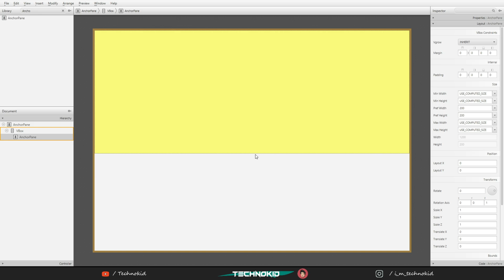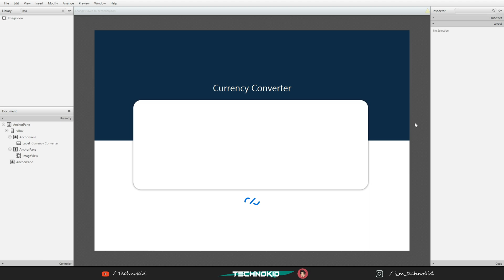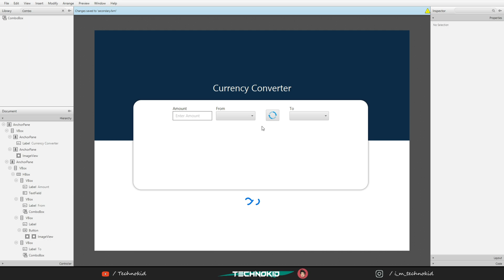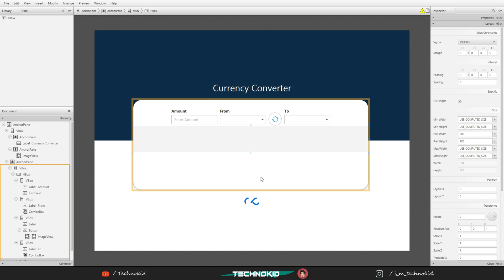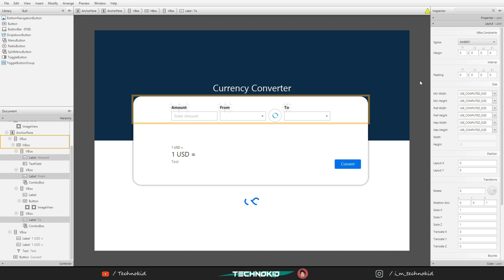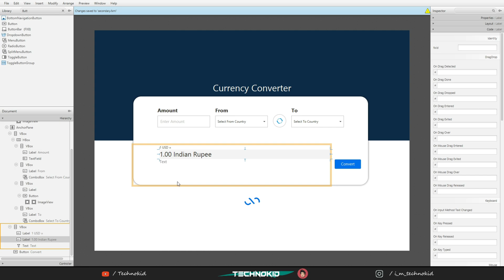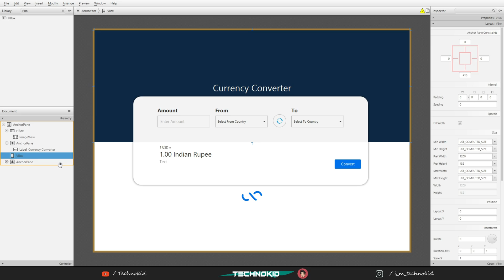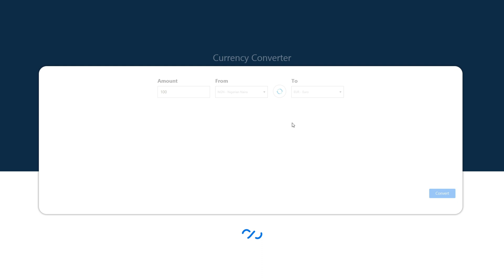Currency Converter Desktop App | JavaFX | Java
Currency converter desktop application created using JavaFX.